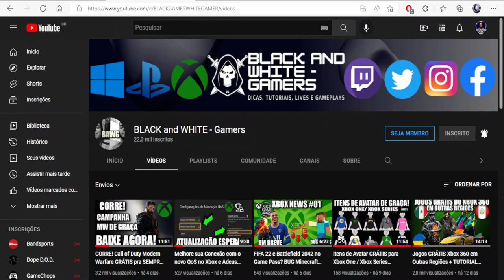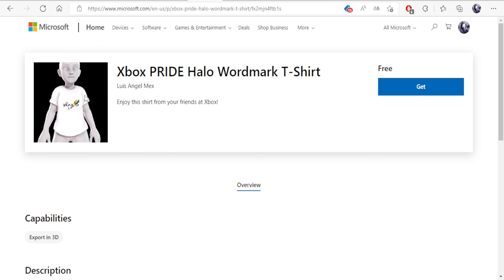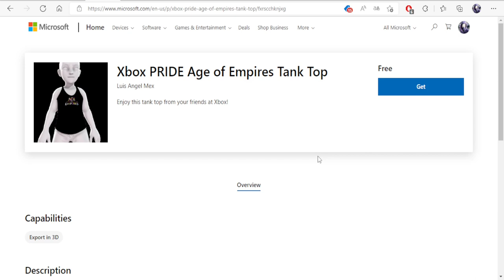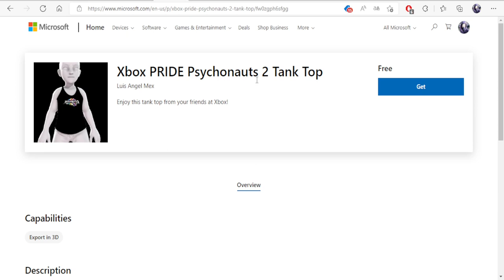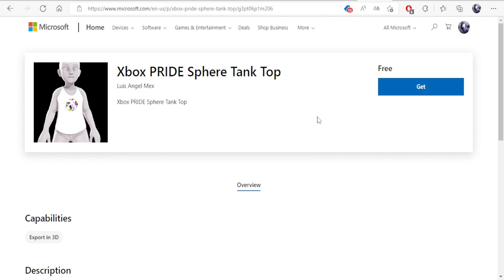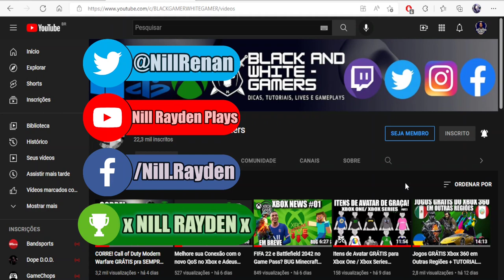Itens de Avatar GRÁTIS para Xbox One / Xbox Series (Part.2)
Fala Galera, um vídeo que o pessoal estava me pedindo pra fazer a um tempo
Itens de Avatar disponíveis gratuitamente em outras regiões
são vários complementos, roupas, camisetas, bonés, calças, e gestos animados
100% gratuitos para TODOS!
roupas de edição comemorativas de jogos específico, também campanhas publicitárias, e várias com a Logo do XBOX
resgatem tudo e mandem pra biblioteca (;

TODOS OS LINKS CITADOS NO VÍDEO ESTÃO NO PRIMEIRO COMENTÁRIO FIXADO

LINKS ATUALIDADOS DOS GRUPOS DO WHATSAPP

Twitter Canal: @bawgamers
Gamertag: x NILL RAYDEN x
PSN ID: xNillRay